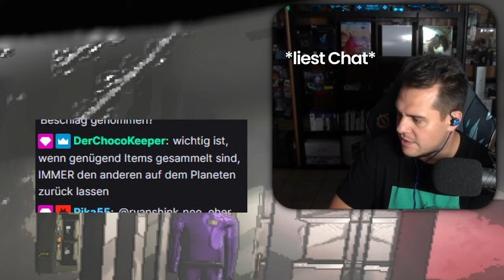Wenn einfach ALLES schief geht! 😂 Lethal Company Coop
@mortyswelt und Dentus Abenteuer in Lethal Company!

Video erstellt und editiert by @mortyswelt ! Vielen Dank ;D
Schaut bitte vorbei und lasst doch ein Abo da.

Danke euch und viel Spass mit dem Video!